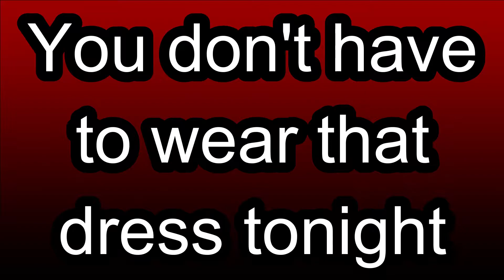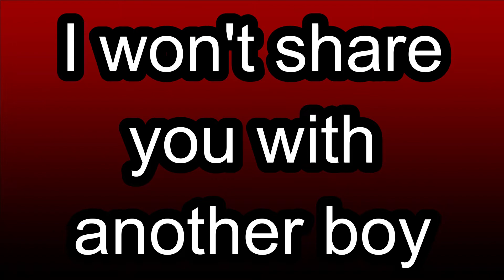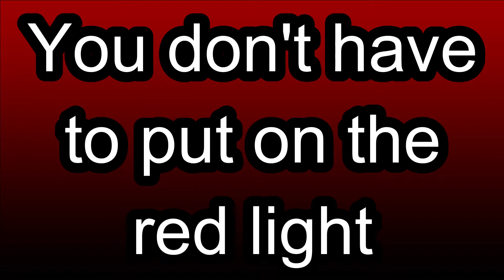Roxanne - The Police | [Paroles / Lyrics]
Nom du groupe : The Police
Date de sortie : 1978
Vidéo numéro : 72

Mes réseaux : link.space/@Vengeur_Fr

🥳 Discord communautaire (jeux / giveways / annonces) :
🎁 Don :

Les vidéos ne sont pas rémunérées c'est-à-dire que je ne reçois pas d'argent pour ce que je fais, si vous souhaitez me soutenir, vous pouvez le faire via mon PayPal (ceci n'est bien évidemment pas obligatoire).

Pour l'espace commentaires votre pseudonyme et commentaire :
🔨 Ne doivent pas avoir de caractère pornographique
🔨 Ne doivent pas pouvoir être confondu/ressemblant avec/à celui d'un membre du staff.
🔨 Ne doivent pas être cause de débat principalement politique ou religieux.
🔨 Ne doivent pas contenir de propos racistes, homophobes, sexistes ou faire référence à la drogue.
🔨 Ne doivent pas recourir aux insultes.

Pour toute demande de téléchargement, contacter le titulaire de la chaîne.
Touts droits réservés au titulaire de cette chaîne.